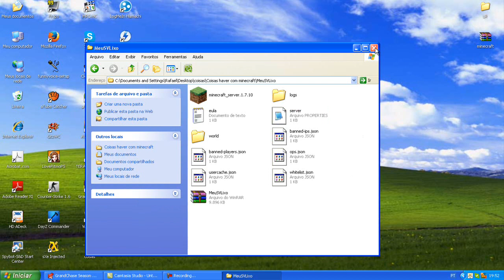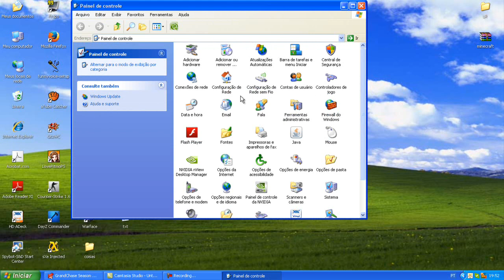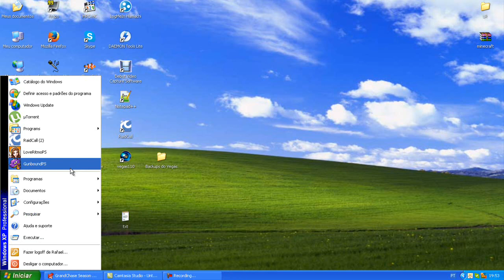Como arrumar server de minecraft, FAILED TO BIND TO PORT Win XP e 7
Possíveis outras soluções: Atualizar o Java, Reiniciar o Modem, Trocar a porta do server, Reiniciar o PC.
Eu ensino a corrigir o problema, mas, só funciona se o problema estiver no PC, o problema pode ser sua placa de rede, modem, adaptador de rede, várias coisas.

PS: Deem sugestões de vídeos nos comentários. Estou sem ideias do  mais que fazer.